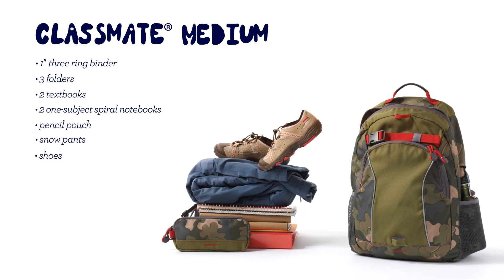Lands' End® ClassMate Medium Backpack — What it fits.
ClassMate® Medium Backpack is designed & tested to carry everything your kid needs for class and more. Lash strap gives them external carrying capacity. 18″Hx12 1/2″Wx6 1/2″D. 1670 cu.